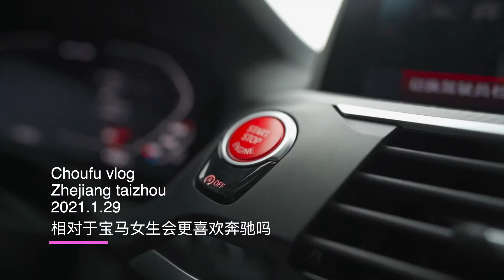相对于宝马女生会更喜欢奔驰吗